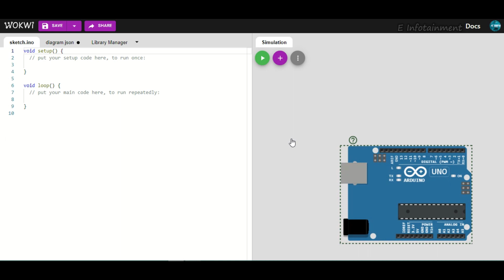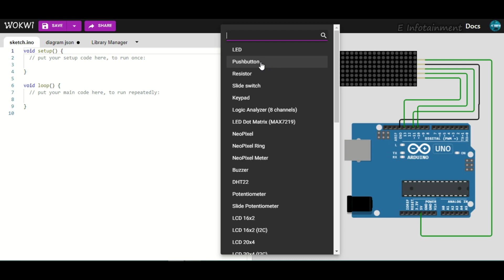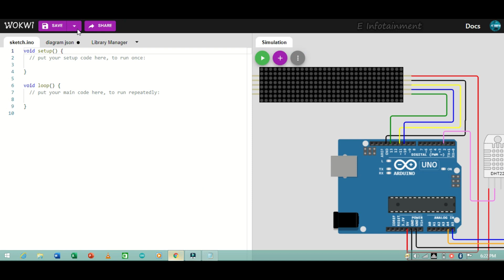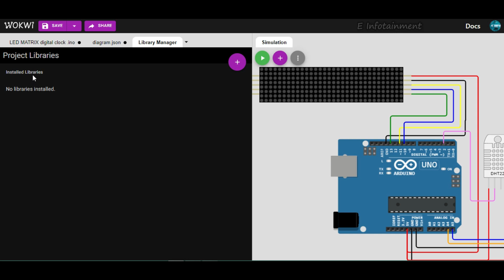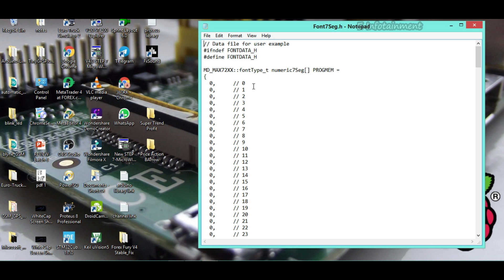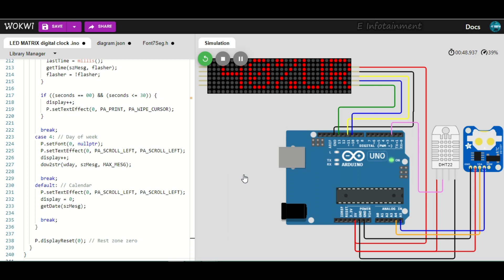Digital clock with Temperature and Humidity meter using MAX72XX, Arduino, DS1307 and DTH22